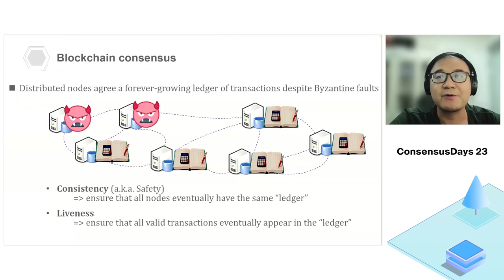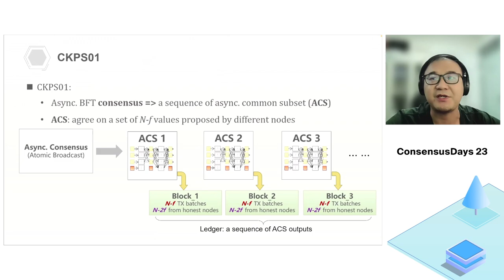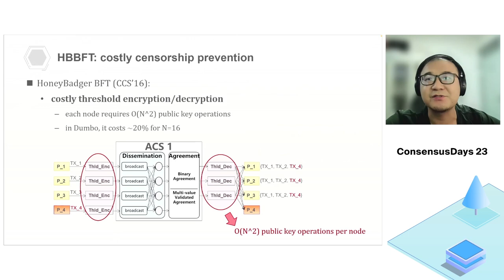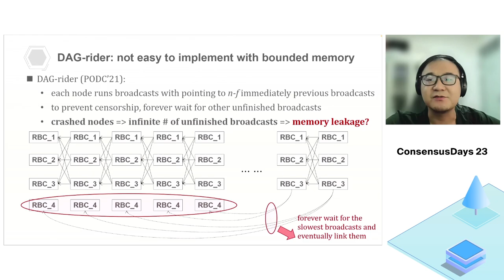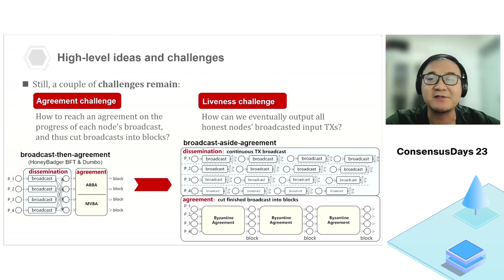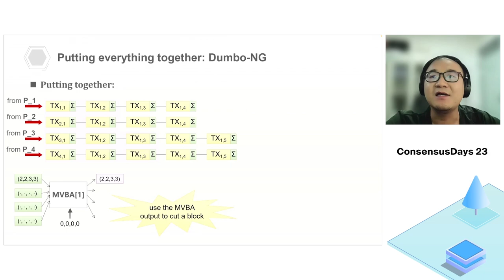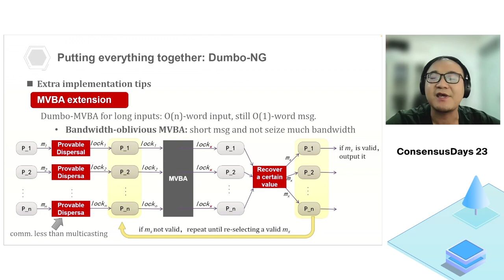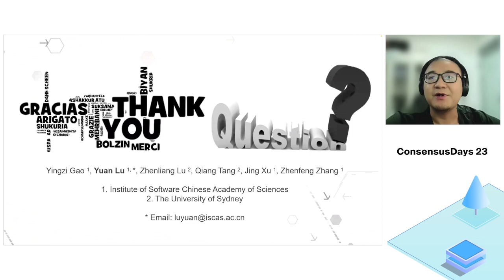Dumbo-NG: Fast Asynchronous BFT Consensus with Throughput-Oblivious Latency - Yuan Lu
Yingzi Gao (Institute of Software, Chinese Academy of Sciences), Yuan Lu (Institute of Software, Chinese Academy of Sciences), Zhenliang Lu (The University of Sydney), Qiang Tang (The University of Sydney), Jing Xu (Institute of Software, Chinese Academy of Sciences), Zhenfeng Zhang (Institute of Software, Chinese Academy of Sciences)

Despite recent progresses of practical asynchronous BFT consensus, the state-of-the-art designs still suffer from suboptimal performance. Particularly, to obtain maximum throughput, existing protocols require each participating node to broadcast a huge batch of transactions, which dramatically sacrifices latency. Worse still, the broadcasts of f slowest nodes might never be agreed to output and thus can be censored (where f is the number of faults). Implementable mitigation to the threat either uses computationally costly threshold encryption or incurs communication blow-up by letting the honest nodes to broadcast redundant transactions, thus causing further efficiency issues. We present Dumbo-NG, a novel practical asynchronous BFT consensus (atomic broadcast) to solve all those remaining practical issues. Its technical core is a non-trivial direct reduction from asynchronous atomic broadcast to multi-valued validated Byzantine agreement (MVBA) with quality property (which is to ensure the output is from honest nodes with at least 1/2 probability). Most interestingly, the new protocol structure empowers completely concurrent execution of transaction dissemination and asynchronous agreement. This brings about two benefits: (i) the throughput-latency tension is resolved to approach peak throughput with minimal increase in latency; (ii) all transactions broadcasted by honest nodes can be agreed to output rapidly, thus conquering the censorship threat with no extra cost. We implement Dumbo-NG with using the current fastest MVBA protocol with quality (GLL+22, NDSS'22) and compare it to state-of-the-art asynchronous BFT including Dumbo (CCS'20) and Speeding-Dumbo (NDSS'22). Along the way, we apply the techniques from Speeding-Dumbo to DispersedLedger (NSDI'22) and obtain sDumbo-DL an improved DispersedLedger variant for comprehensive comparison. Extensive experiments (over up to 64 AWS EC2 nodes across 16 AWS regions) reveal: Dumbo-NG realizes a peak throughput 4-8x over Dumbo, 2-4x over Speeding-Dumbo, and 2-3x over sDumbo-DL (for varying scales); More importantly, Dumbo-NG's latency, which is lowest among all tested protocols, can almost remain stable when throughput grows.